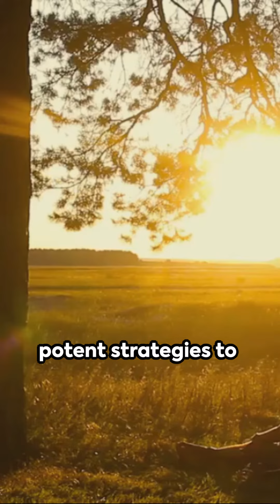10 Power Tips: Boost Your Mental Health